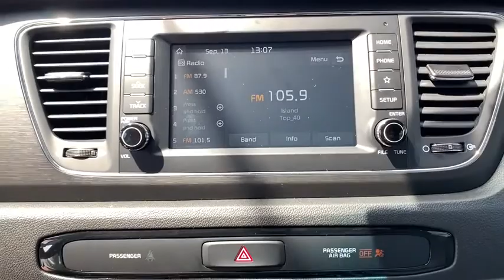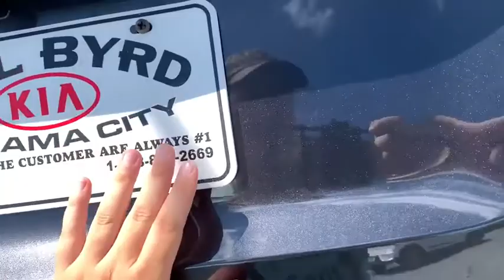2019 Kia Sedona Panama City, Lynn Haven, Fort Walton, Port St. Joe, Marianna, FL 560707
Panthera Metal New 2019 Kia Sedona available in Panama City, Florida at Bill Byrd Kia. Servicing the Lynn Haven, Fort Walton, Port St. Joe, Marianna, FL area.